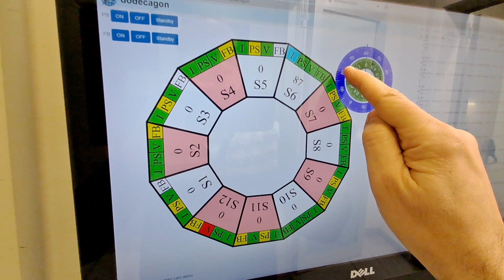touch control of a dodecagon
A dodecagon represents a twelve sector structure.
For each side a data can be sent to an external counter through a popup semi transparent wheel.
The state of the counter is shown through the 'I' element color.
Multiple sectors can be selected and 'PS' or 'FB' elements can be switched ON, OFF or Standby.
A random red alarm is shown on the 'V' element